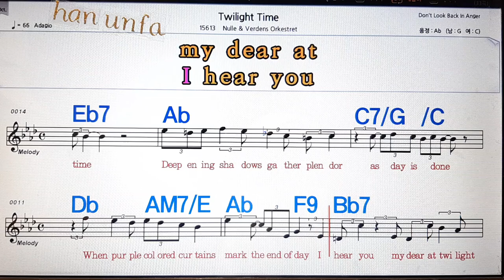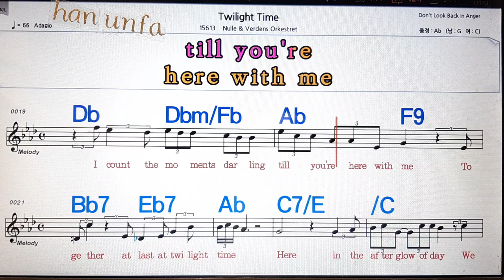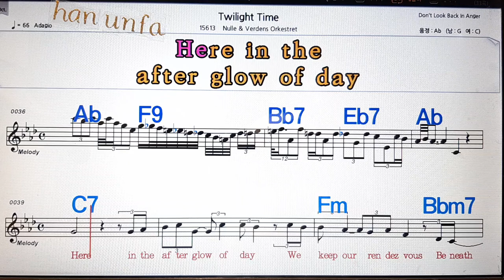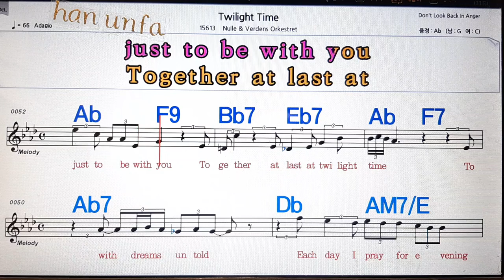Twilight Time/Nelle & Verdeans orkestret💋노래방, , 코드 큰악보, 가라오케, 반주💖Karaoke, Sheet Music, Chord, MR